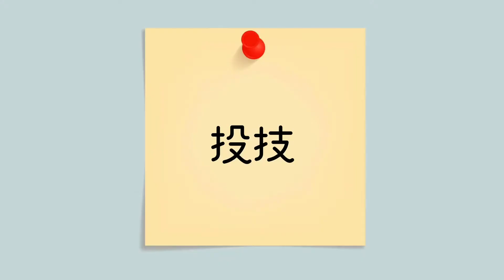柔道色帶升級試 – 橙帶